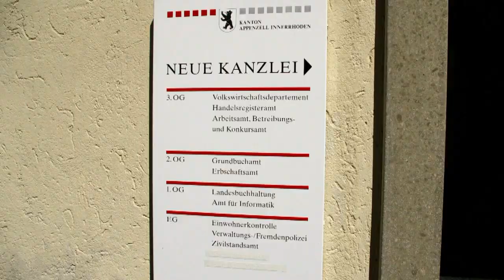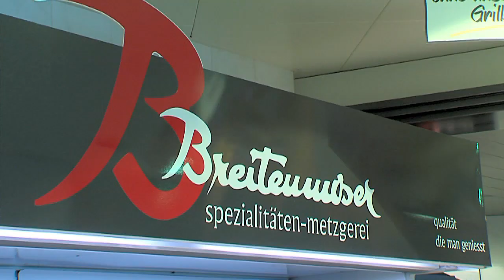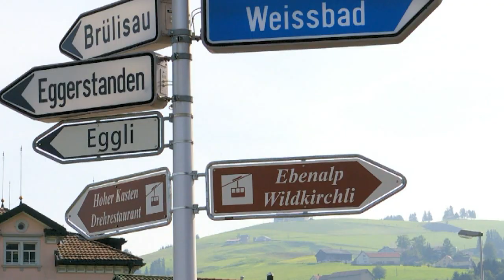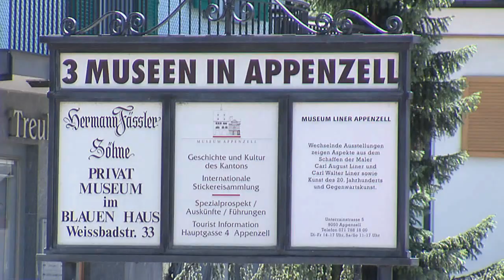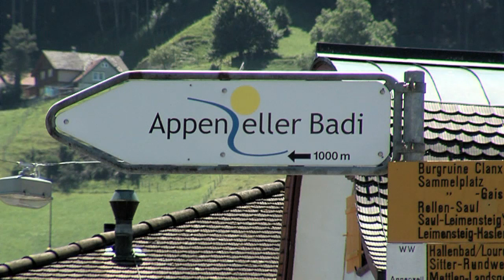1A.TV - Bezirk Appenzell (Video)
Bezirk Appenzell
Kronengarten 8
9050 Appenzell
info(at)appenzell.ai.ch